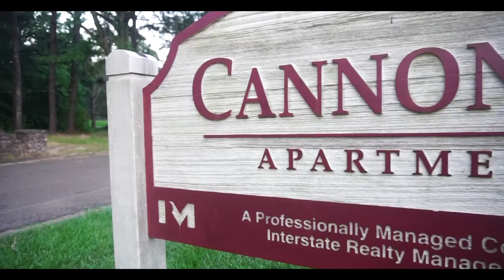Lil Skee - Two Tone | ShotByKell